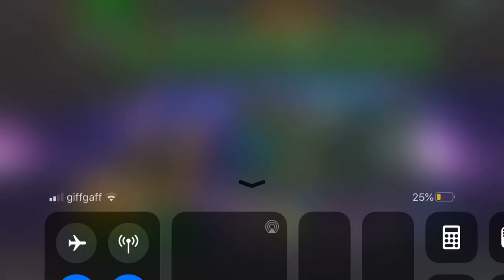Contest of champions #1 new game to the channel